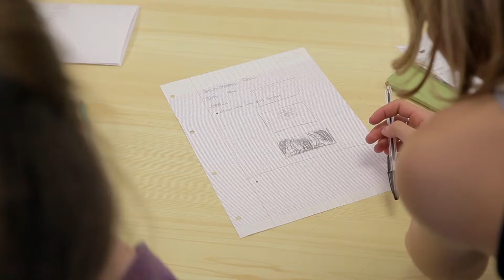Campus Louis Giraud - ateliers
Création dans le cadre d'un projet ESC - Education socio culturelle.